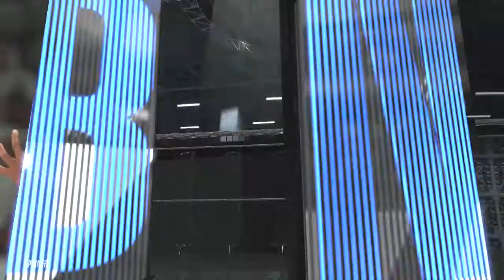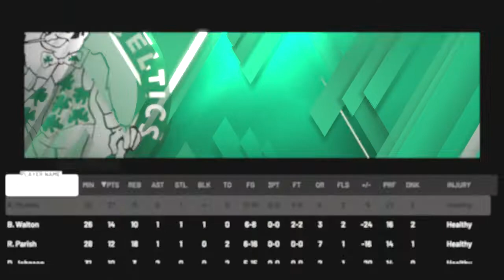NBA 2K20 - S1EP33 12-13 Miami Heat Vs 85-86 Boston Celtics SemiFinals Game 2 Hall Of Fame